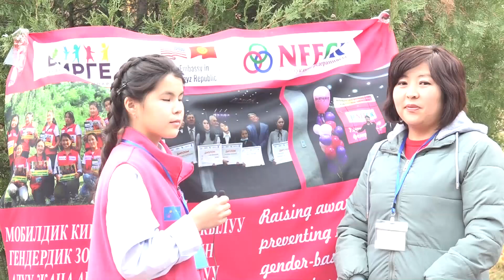Чуй областында өткөн гендердик зомбулук багытында мобилдик кино тартуу боюнча тренинг.